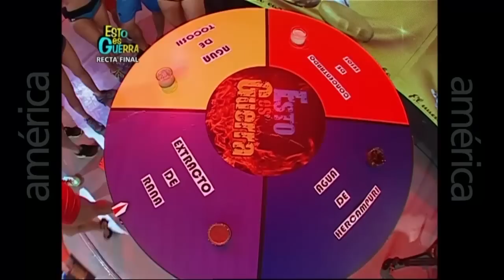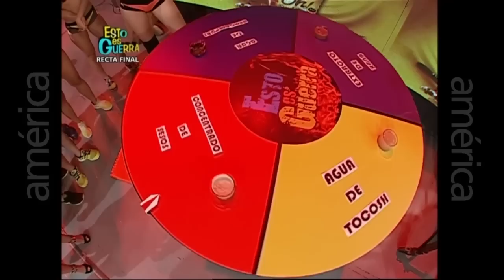esto es guerra transmitido el Jueves parte 2/4 28-11-2013 cuarta temporada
esto es guerra : 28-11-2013 cuarta temporada

Se inician los bailes en la secuencia de "Amigos y Rivales". Ya se eligieron las parejas para Nicola Porcella, Angie Arizaga, Rafael Cardozo, Melissa Loza, Michelle Soifer y Guty Carrera. Y Nicola Porcella es salvado por el voto del público. Abandona la competencia Guty Carrera.

Mira el programa del 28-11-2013 completo en HD a través de América TvGo